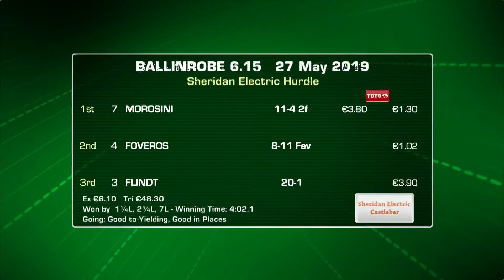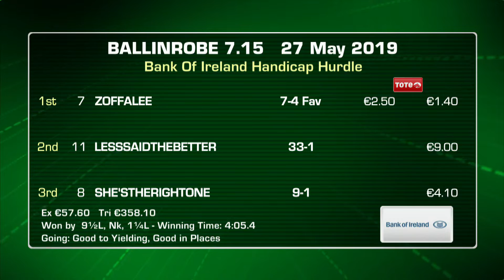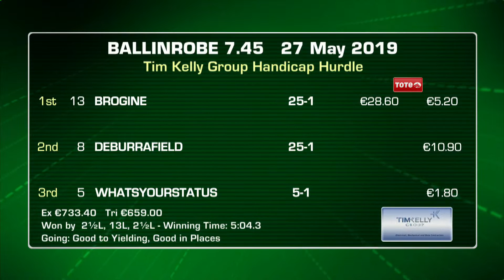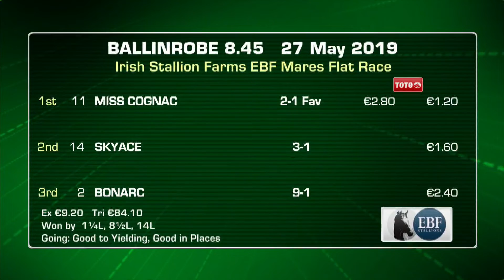Racing Highlights: Ballinrobe May 27th 2019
Morosini times his run to perfection, Paul Townend hits a double with Monstrosity & Ejayteekay, Robbie Power cruises home with Zoffalee on his birthday,  Brogine edges it out, Draycott Place takes first,  Miss Cognac gets off the mark against SkyAce.